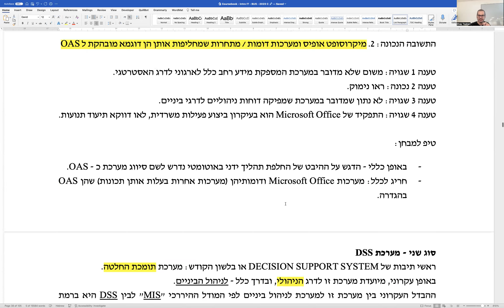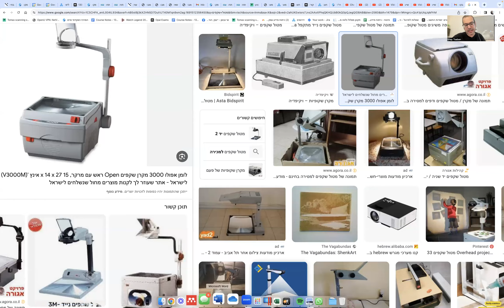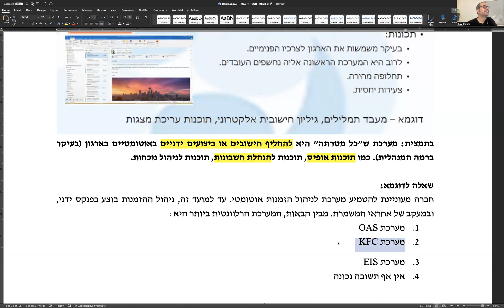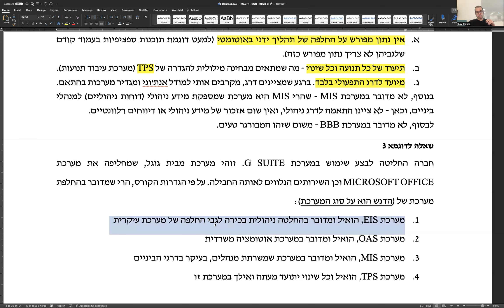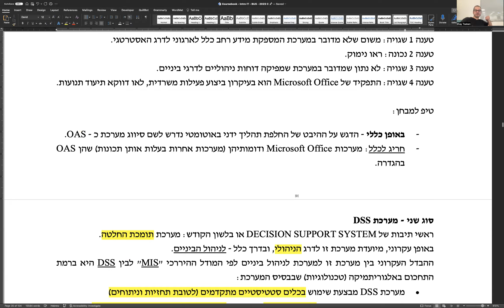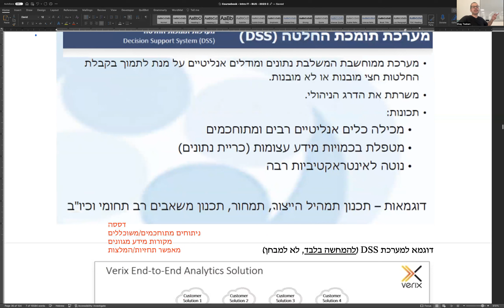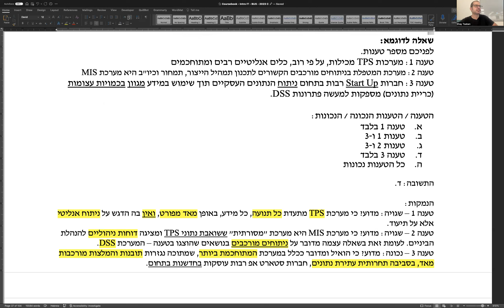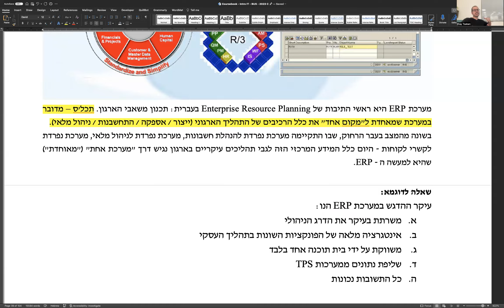הרצאה 4 - מבוא למערכות מידע מנע״ס - 8.8.2023, 19:15